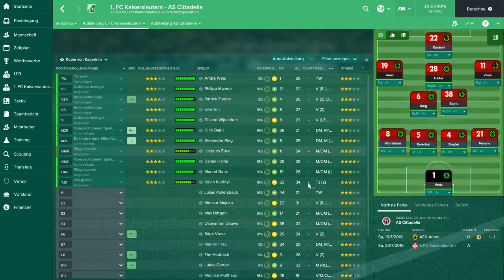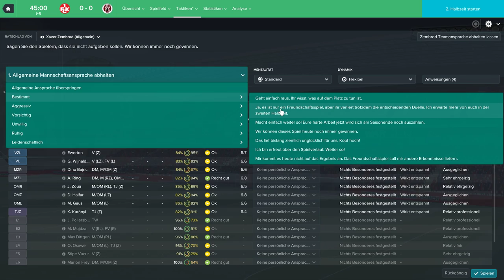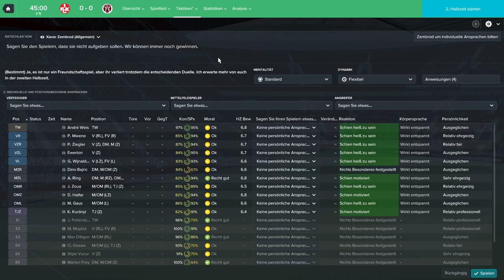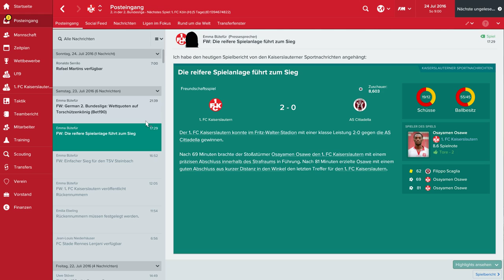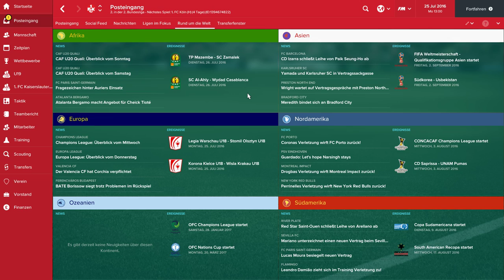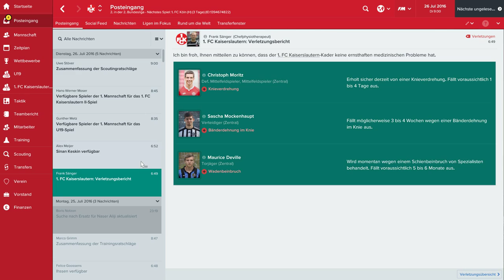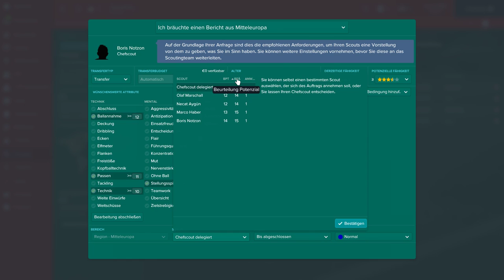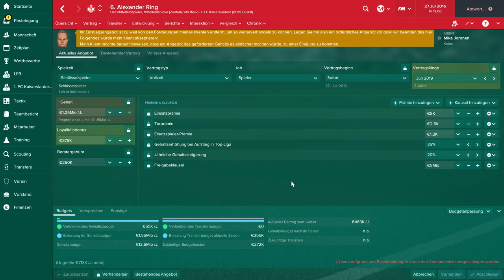Fussball Manager 2017 ⚽️ Sega #10 Testspiel-Warm Up für Köln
⚽️ Let's Play Football Manager 2017 von Sega

► Tutorial folgt!